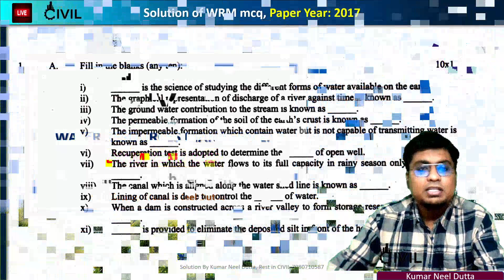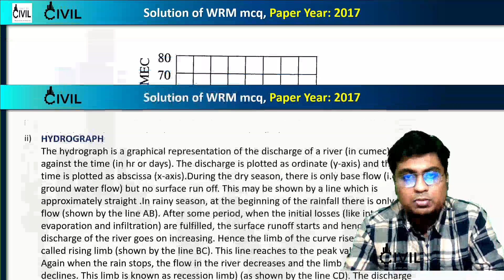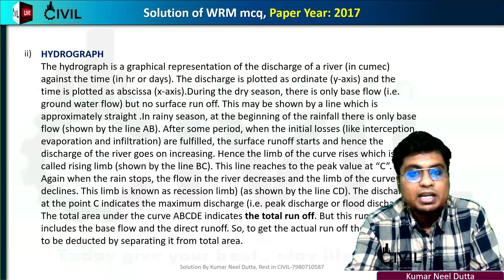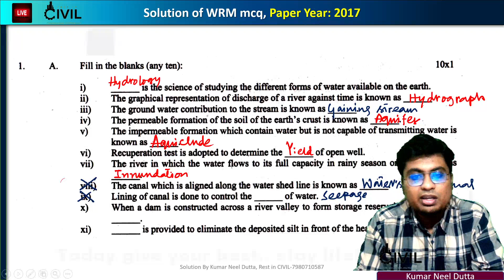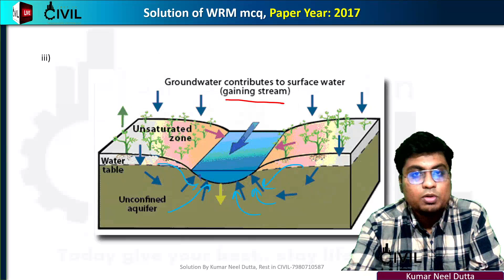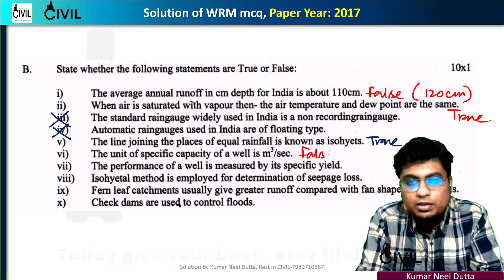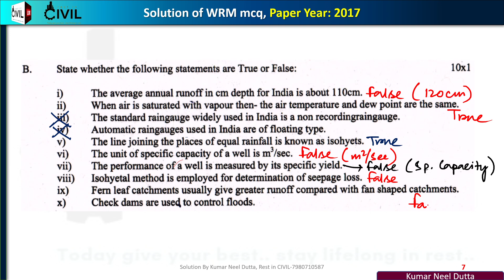Mcq Solution-2017 | Water Resource Management | Short Question| Civil Engg | 6th Semester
For Notes and PDF Call or What's App at 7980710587